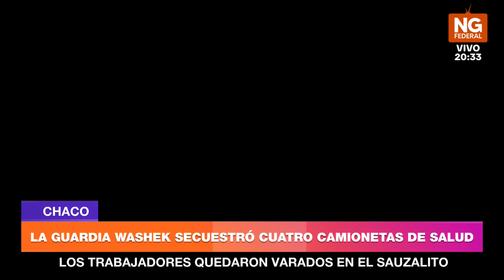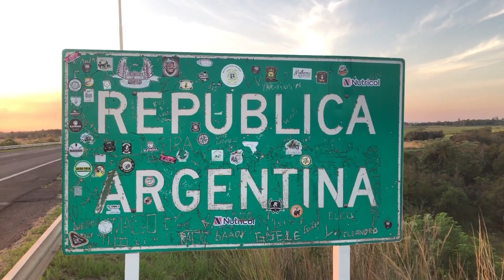NGFEDERAL - ARIEL FABIAN - A GUARDIA WASHEK SECUESTRÓ CUATRO CAMIONETAS DE SALUD - CHACO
LOS TRABAJADORES QUEDARON VARADOS EN EL SAUZALITO

“EN NINGÚN MOMENTO LO AMENAZAMOS A LOS ENFERMEROS”

“ESTAMOS PIDIENDO A GRITOS AMBULANCIAS”
LA GUARDIA WASHEK SE DEFIENDE DE LAS ACUSACIONES DE SECUESTRO

DENUNCIAN QUE LA GUARDIA WASHEK SECUESTRO VEHICULOS DE SALUD PÚBLICA
ENFERMEROS ESTÁN VARADOS EN EL IMPENETRABLE Y NO PUEDEN SALIR

“ESTAMOS MUY ENOJADOS COMO ORIGINARIOS, NOS TIENEN ABANDONADOS”

“HACE COMO 3 DIAS ESTAMOS RECLAMANDO POR VARIAS COSAS”

“ES MENTIRA QUE SECUESTRAMOS A LOS ENFERMEROS”

“SIEMPRE FUIMOS ATROPELLADOS COMO PUEBLOS ORIGINARIOS”

“SIEMPRE ACUSAN A LA GUARDIA WASHEK PARA ENSUCIARLA”

“NO NOS PODEMOS CALLAR MÁS PORQUE SIEMPRE ESTAMOS VIENDO MUERTE”

“SIEMPRE NOS CALIFICAN DE DEMONIOS Y SOLO DEFENDEMOS NUESTROS DERECHOS”

“LAS CAMIONETAS ESTUVIERON AHÍ COMO EN CUALQUIER CORTE”

“ NOSOTROS DECIDIMOS QUE UNA AMBULANCIA SEA PARA NOSOTROS”

LA GUARDIA WASHEK DESMIENTE EL SECUESTRO EN EL SAUZALITO

“TENEMOS PROBLEMAS DE VISTA Y NADIE NOS ATIENDE”
Unos 14 trabajadores del programa Vectores del Ministerio de Salud de la Nación denunciaron que integrantes de la Guardia Washek se quedaron con cuatro camionetas
Según confirmó uno de los trabajadores a Diario Chaco, el personal regresaba de un operativo de fumigación por chagas cuando, cerca de las 6 de este sábado, fueron interceptados en la intersección de la ruta provincial 9 y el acceso a la localidad por miembros de la agrupación originaria.
ARIEL FABIAN. JEFE DE LA GUARDIA WASHEK